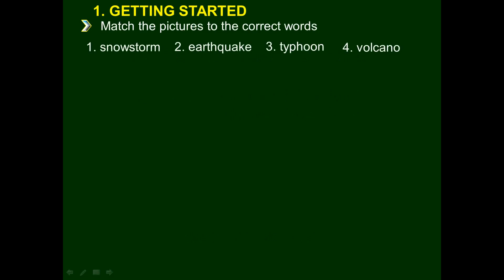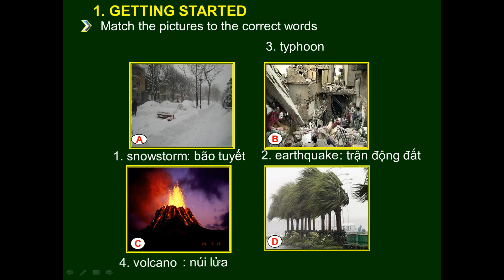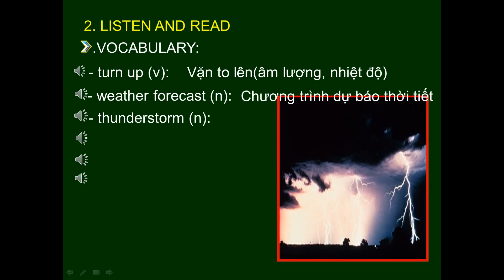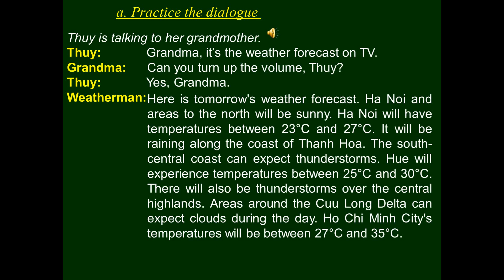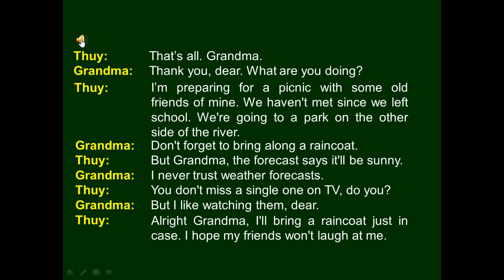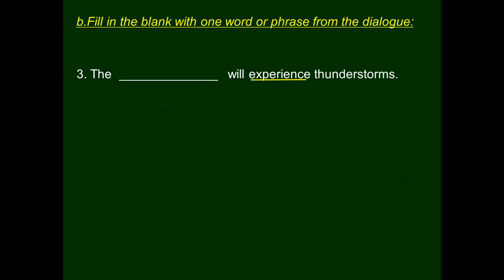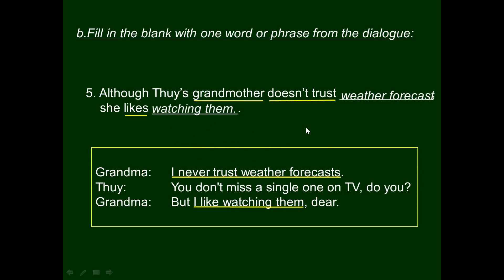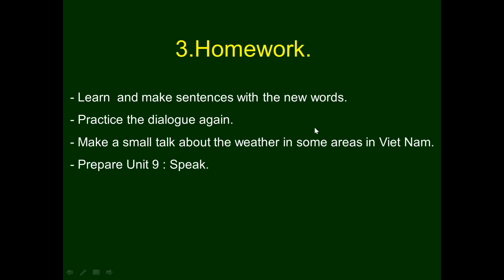TIẾNG ANH LỚP 9: Bài 9 Tiết 1 Getting started